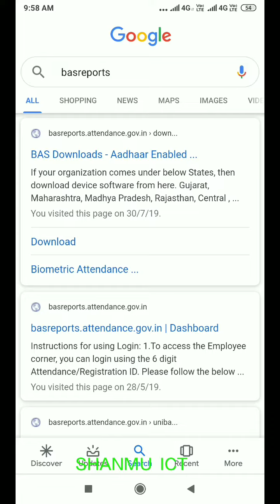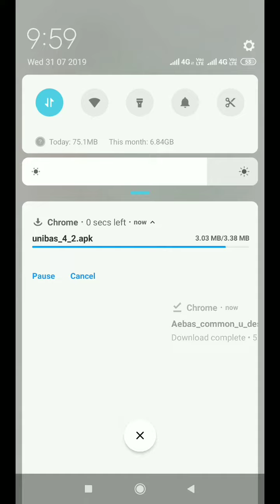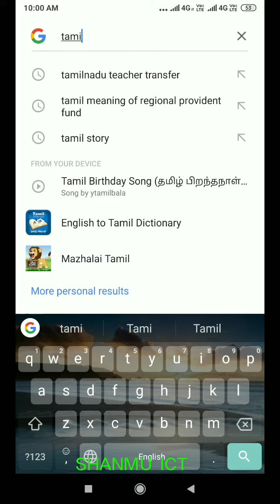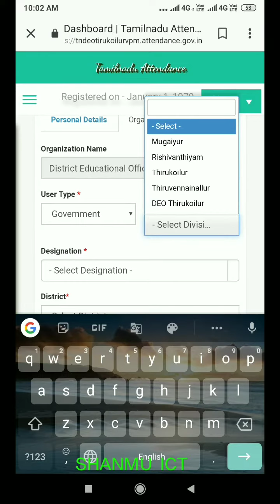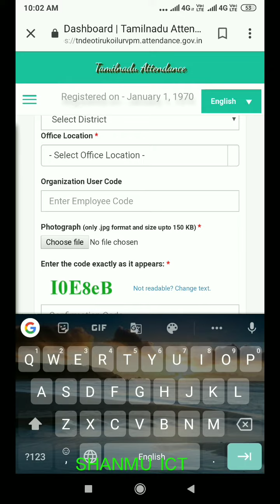BIOMETRIC ATTENDANCE SYSTEM BAS